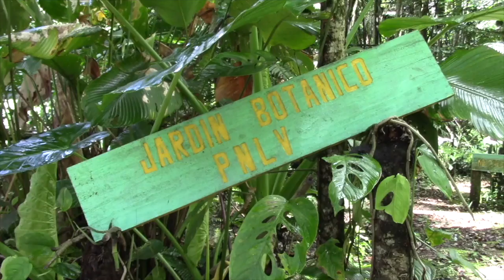Mesa interinstitucional persigue conservar flora y fauna del Parque Nacional Las Victorias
Crean mesa interinstitucional para conservar la flora y fauna del Parque Nacional Las Victorias en Cobán, Alta Verapaz.

🔔Más información🔔